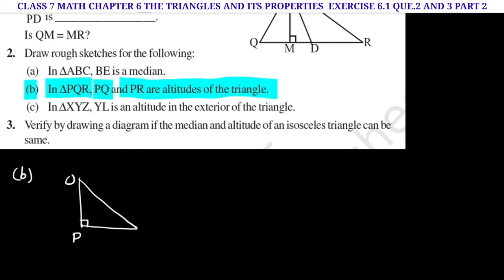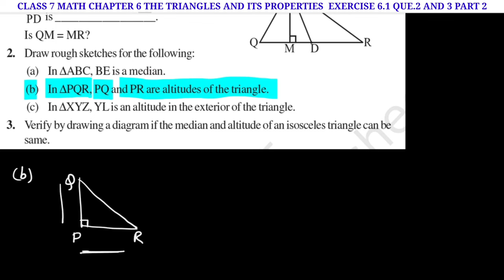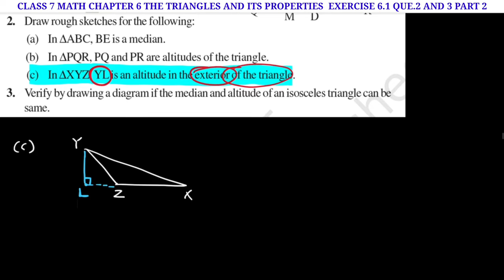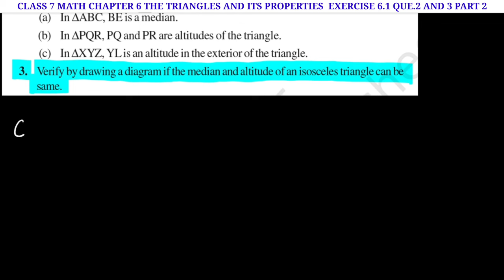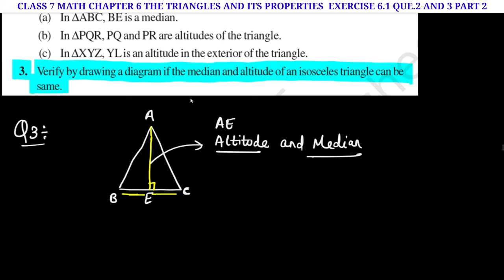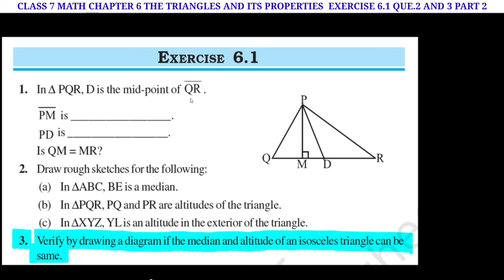CLASS 7 MATHS CH 6 TRIANGLES AND ITS PROPERTIES EX. 6.1 Q.2 AND Q.3 PART2 (NEW BOOK)@nksclasses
CLASS 7 MATHS CHAPTER 6 TRIANGLES AND ITS PROPERTIES EXERCISE 6.1 QUESTION 2 AND QUESTION 3 PART 2 (NEW BOOK)  @nksclasses